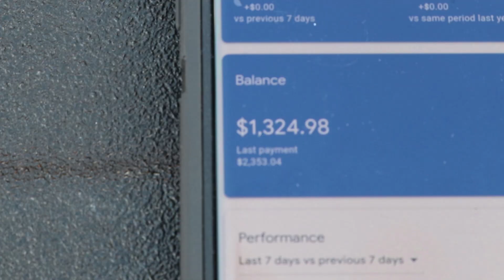I'm DONATING my YouTube salary to Charity!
There's so much I wanted to say in the video, but I didn't want to ramble on for 20 minutes.  I believe in the Patriot Games, the Patriot Games community and I believe in Rescue22Foundation.

This is the first they're hearing of this, I did not discuss it with them.  It's a total surprise!

Normally, you don't make these details public, because you're only doing it for you, but since I need your help, I'm making a video on it for more exposure. Whatever the amount reads in January is what I'll donate to Rescue22Foundation.  It's pretty simple.  This has the potential to be HUGE!

High Speed Gear Pistol Taco (Double)
High Speed Gear Rifle Taco
High Speed Gear Reflex Ifak

Safariland Drop Flex Adaptor
One Second After